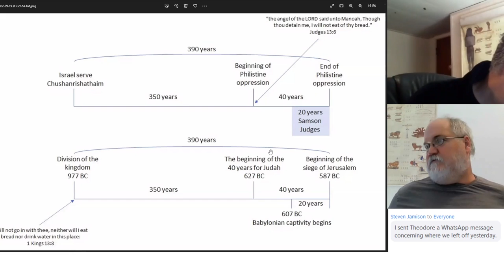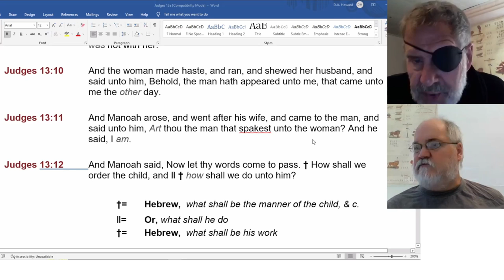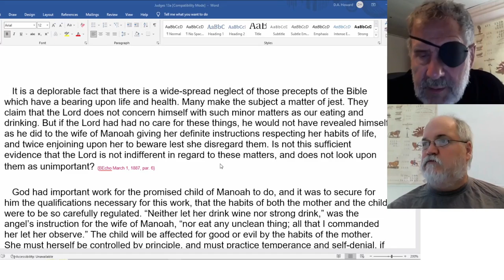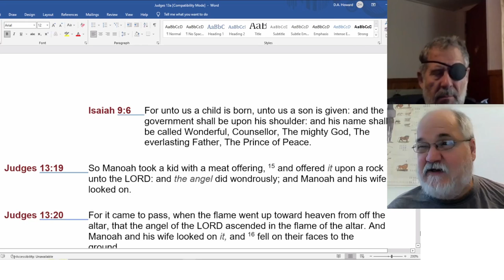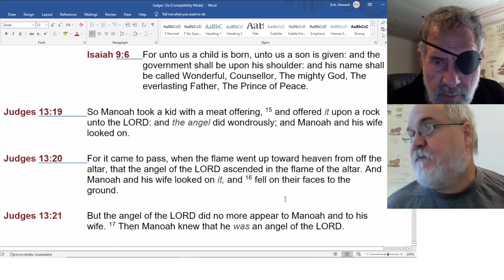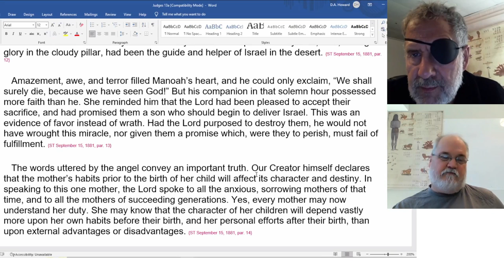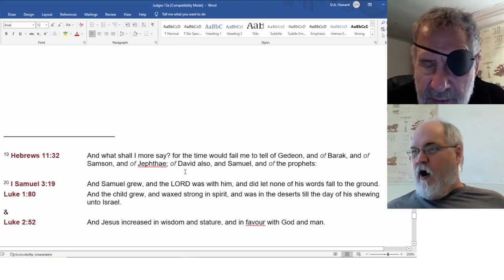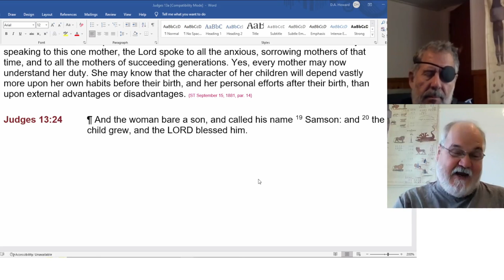2022 09 19 182. Understanding The Lines